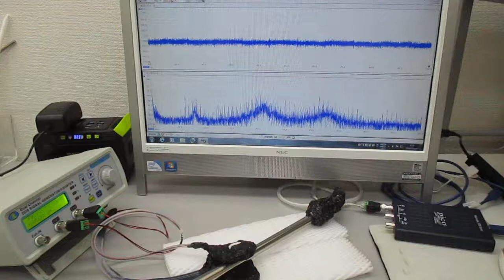超音波発振（スイープ発振・パルス発振）技術の基礎実験 ultrasonic-labo